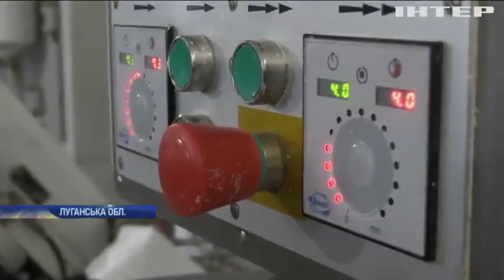Новости 7:00, выпуск за 21 февраля 2020 года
Головні події на цю годину:
У Нових Санжарах закидали камінням автобус з евакуйованими українцями;
Генасамблея ООН засудила Російську агресію проти України;
В Іспанії викрили підземну тютюнову фабрику;
У США створили робота-змію;
У Польщі поїданням пончиків відзначили початок Великого посту